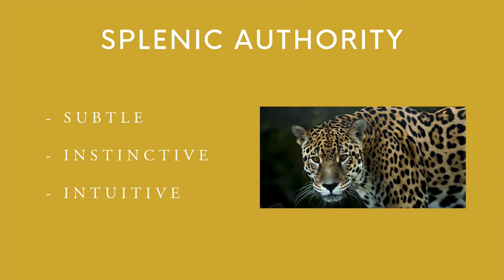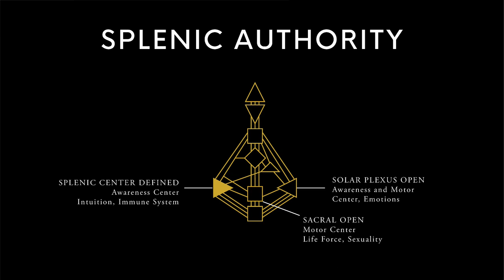Splenic Projector | Human Design Projector with a Splenic Authority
Also if you want to check out our blog post on Splenic Projector, which goes further in-depth, then you can see it

If you're a Human Design Projector with a Splenic Authority, then for you, it’s important to remember that when you’re being invited to make decisions, your body will warn you (it'll be an intuitive hunch) in the moment whether the invitation is correct for you or not. Be very mindful, however, because the body's warning signal goes away fast.

This is just a glimpse into the section we have about Splenic Projectors. If you want to watch the whole video, learn about the specific gates within the Solar Plexus center, and to embody your Projector essence, then you're going to want to check out our "Ultimate Projector Guide" course. Here's the link to the course

WELCOME TO THE PROJECTOR MOVEMENT!

The leading destination where Human Design Projectors come to learn about themselves. Our mission is to educate you, our fellow Projector, to help you decondition (the process of letting go of what you're not) and understand who you truly are on a deeper level so you can live the life that you ultimately desire.

If you’re new to The Projector Movement, then we have a free webinar training so you can get a taste of the work we do

Afterward, you can start taking the other courses we have which build upon another.

We wish you the very best on your journey of self-discovery ✨